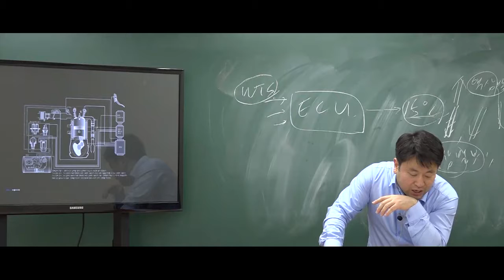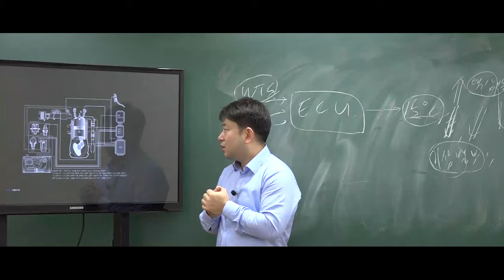9급운전직공무원 자동차구조원리 '프로판과 부탄'